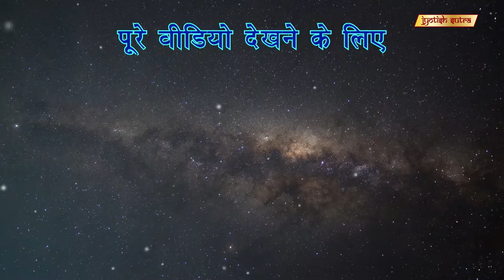क्या है अली मर्चेंट के खुशियों का राज़? | Ali Merchant's Astro-Secret To Happiness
TV Actor Ali Merchant shares his deep interest in astrology & how it helps him bring positivity in life.